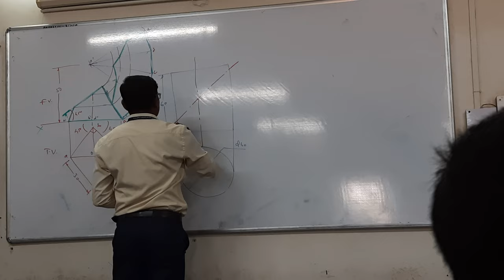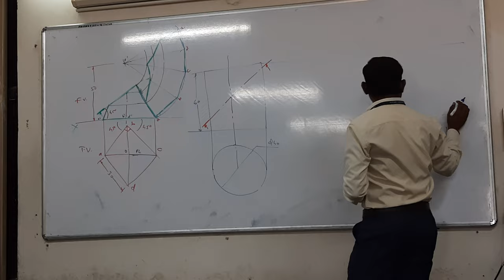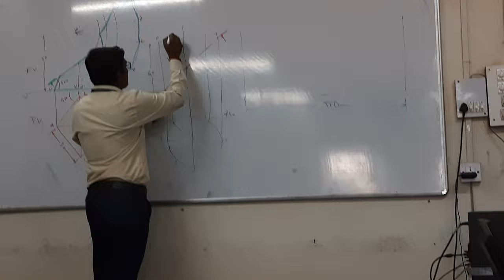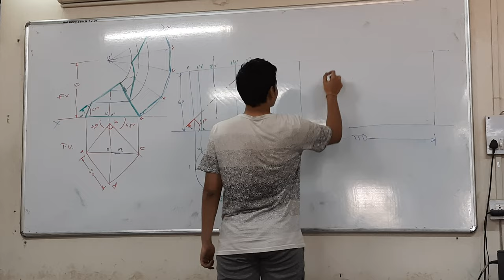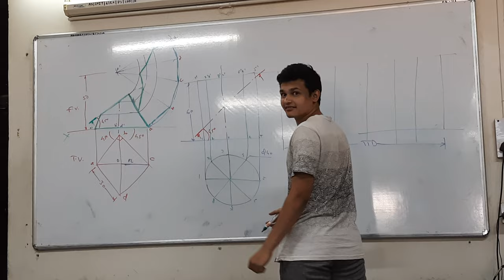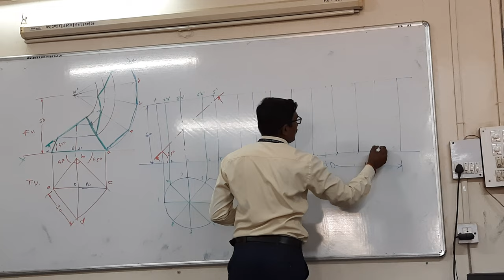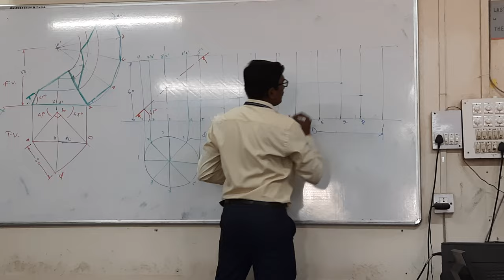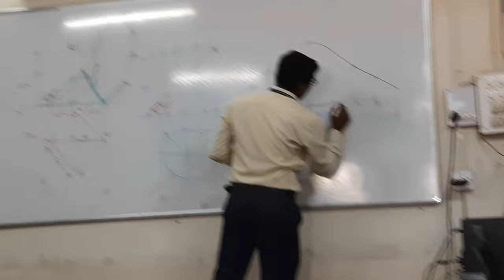DSL of Plane Cutting Cylinder